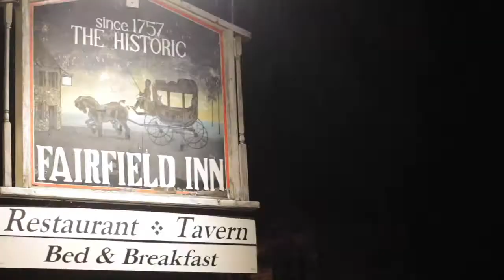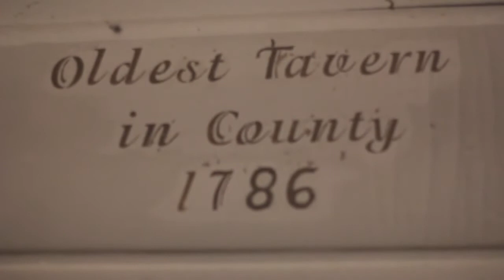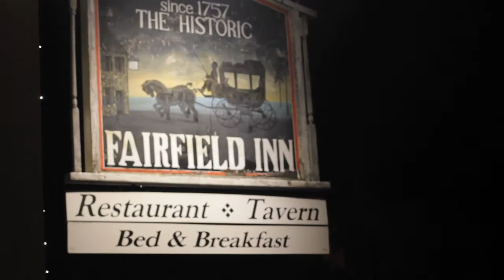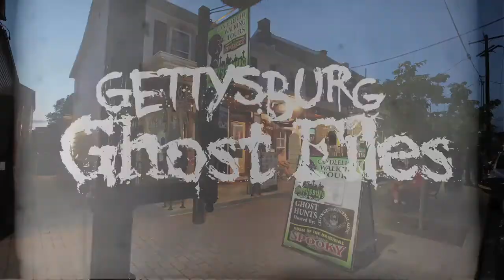Gettysburg Ghost Files #4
The People's Ghost Hunt with Nipsey, Earl, and Jen Shade.  Gettysburg Paranormal Association teamed up with 105.7 The X to investigate the notorious Historic Fairfield Inn.